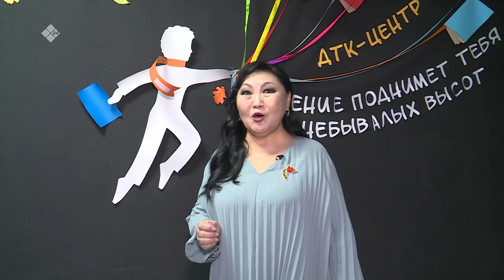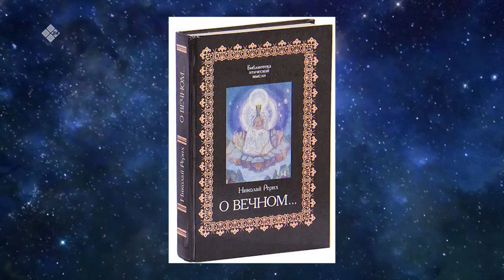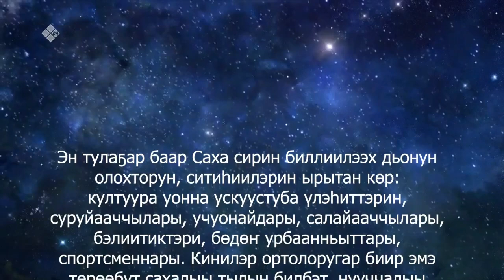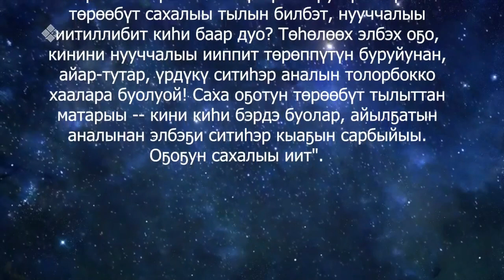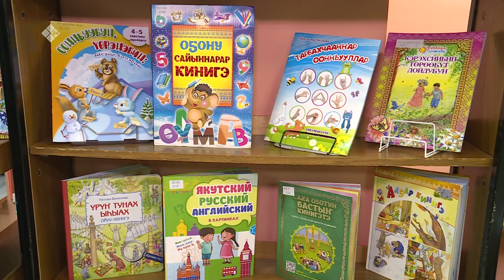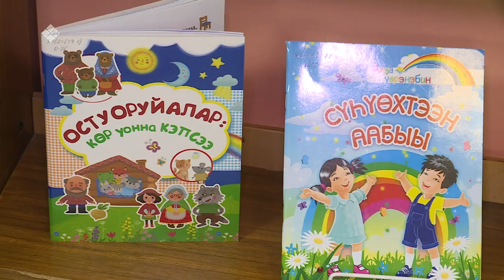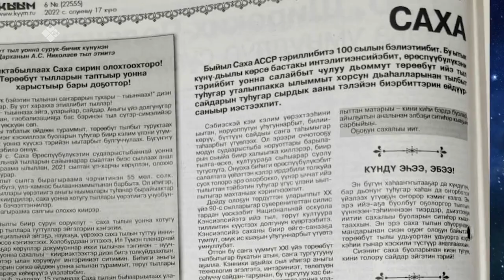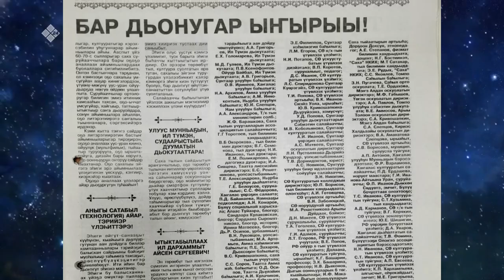«Саха суола» (26.11.22)